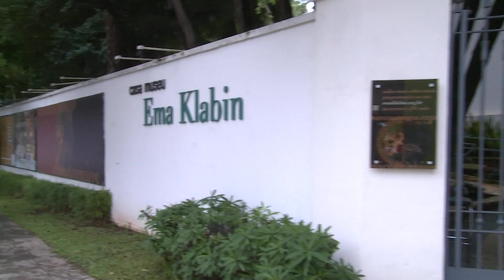Obras raras e itens domésticos integram exposição na Casa Museu Ema Klabin –Jornal da Vida– 06/02/23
Obras raras e itens domésticos integram uma exposição montada na Casa Museu Ema Klabin, em São Paulo. Confira os detalhes com Hugo Rocha.